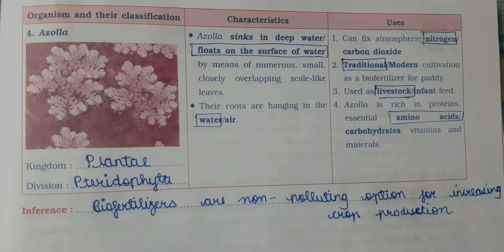Experiment 10 of Science 2 Journal.